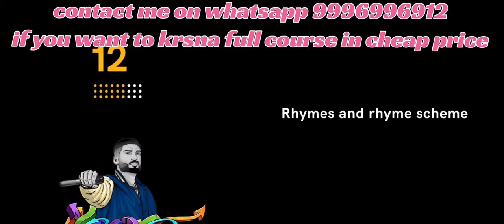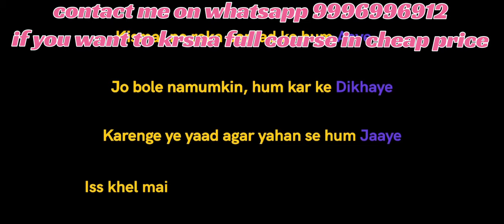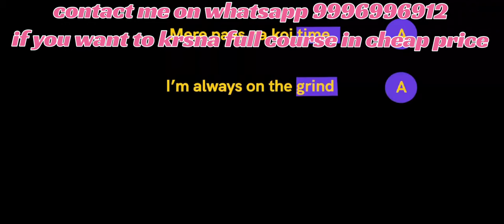Krsna frontrow Rap course Free | Emiway banati New song 2023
Krsna frontrow Rap course Free | Emiway banati New song 2022